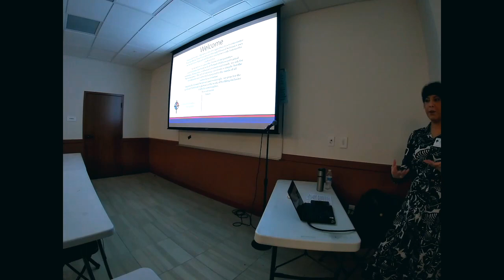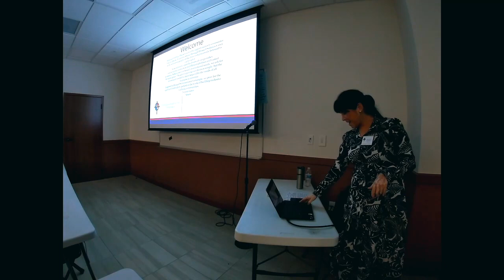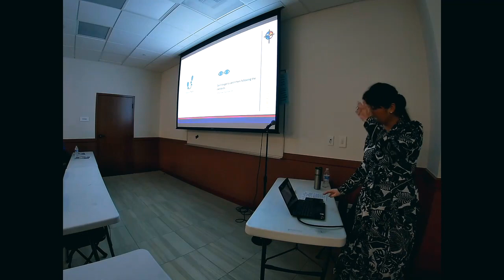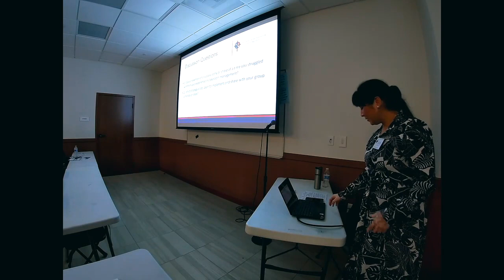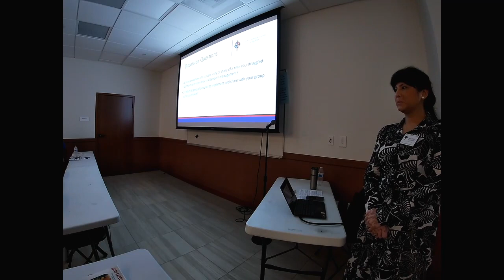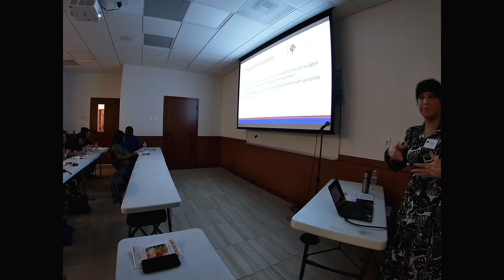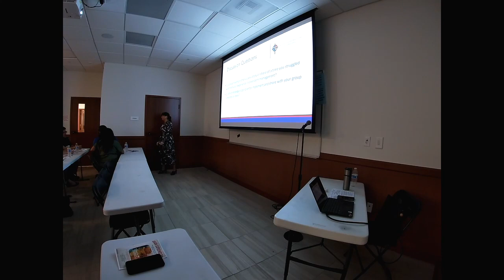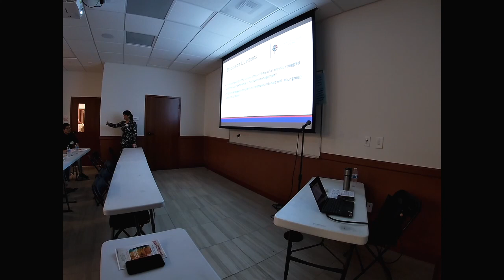Classroom Management Creating a Positive, Exciting Learning Environment - Melissa Alvarez - at ACD